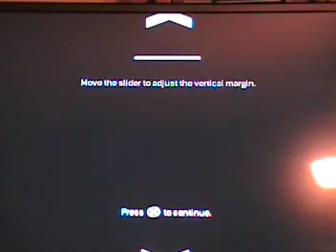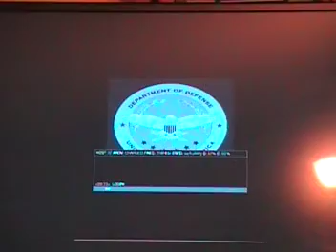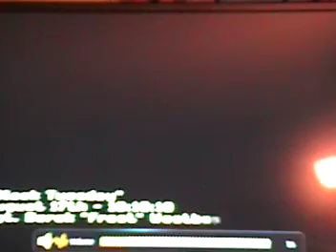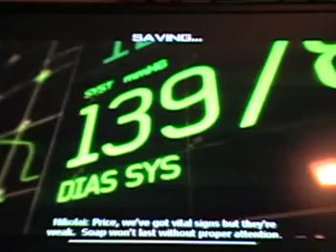Call of Duty: Modern Warfare 3 //Part 1//